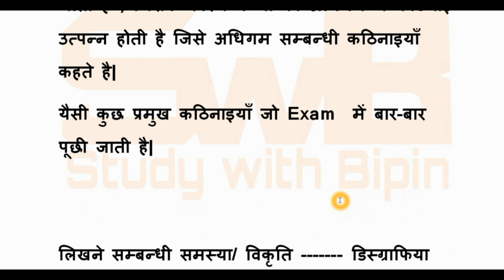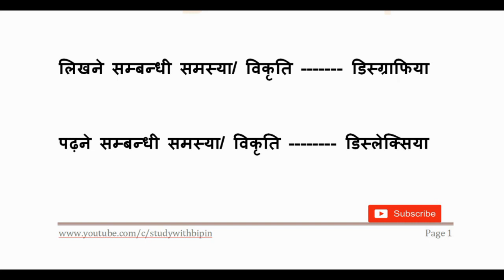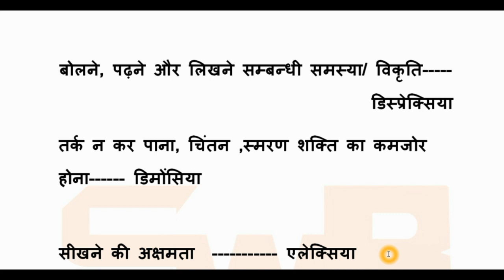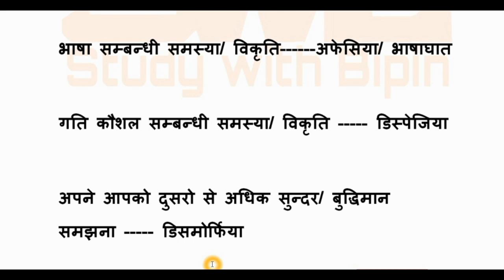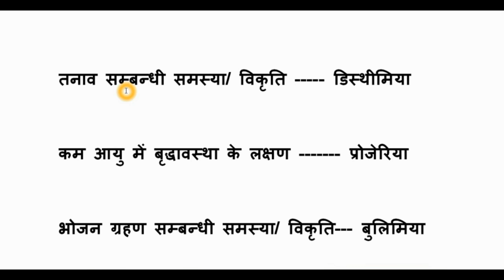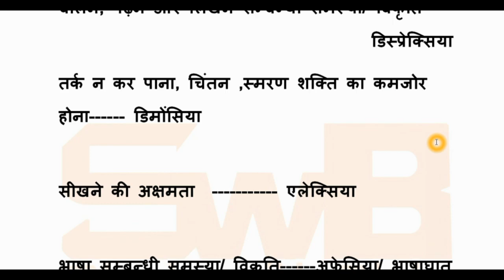अधिगम की कठिनाइयाँ || Learning Difficulties ||Psychology || शिक्षा मनोविज्ञान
Learning Difficulties | अधिगम की कठिनाइयाँ ट्रिक से याद करे|

दोस्तो इस वीडियो में हम लोग अध्ध्यन करेगें अधिगम सम्बन्धी कठिनाईयाँ के बारे में जो आपके TET के एग्जाम में बार बार पूछी जाती है तो दोस्तो इस वीडियो को पूरा देखिये और अपने दोस्तों के साथ शेयर करें...